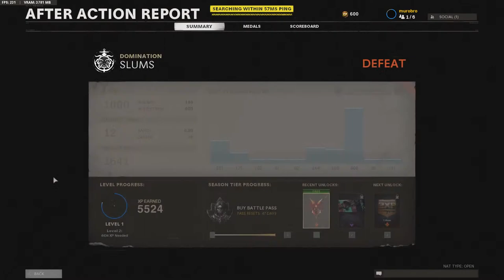Call of Duty: Black Ops Cold War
GPU: NVIDIA GeForce GTX 1660 Ti
CPU: Intel(R) Core(TM) i5-9300H CPU @ 2.40GHz
Bellek: 16 GB RAM (15.85 GB RAM kullanılabilir durumda)
Şu anki çözünürlük: 1920 x 1080, 120Hz
İşletim sistemi: